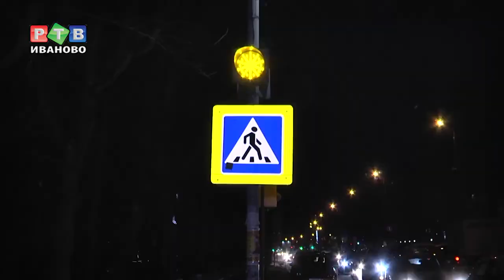Виртуальные очки - за ролик про фликеры